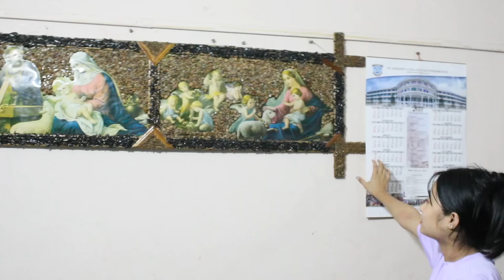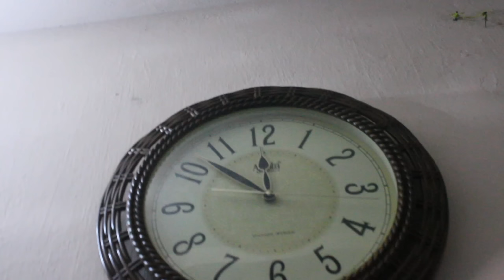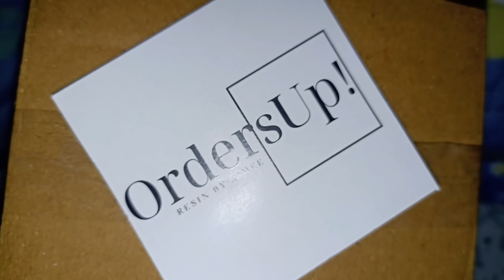Preparation For 200K Subscribers| Family Vlog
Guys! Please do follow their page🤗